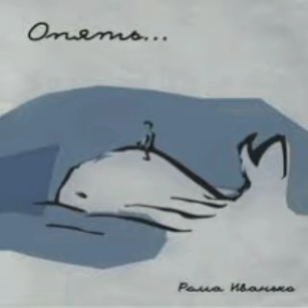Рома Иванько – Опять (2008)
Исполнитель: Рома Иванько
Альбом: Опять (2008)

00:00 Без Твоей любви
03:52 Чув я
07:11 Песня Ионы
11:47 Лей, лей!
17:04 Жив Господь
21:05 Теки, река
25:45 Нужен Ты
29:53 Трость
33:30 Нет другого
38:44 Опять